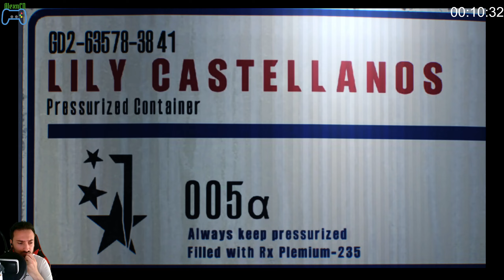L'heure de jeu sur The Evil Within II (FR) / #24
Date de tournage : le 30 Juillet 2024.

Deuxième heure de jeu pour cette troisième saison et cette fois-ci c'est dans l'horreur qu'on va suivre l'aventure de Sebastian Castellanos.
Sa fille est morte ? non car elle est bloqué dans un endroit secret et dangereux.
Sebastian va t-il retrouver sa fille dans ce nouveau monde chaotique ?